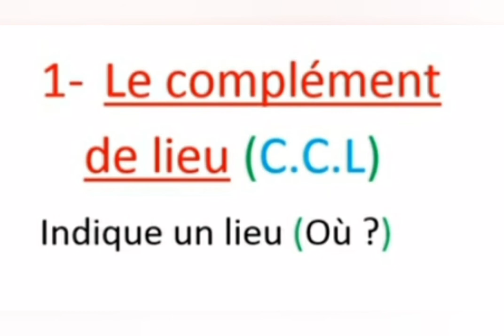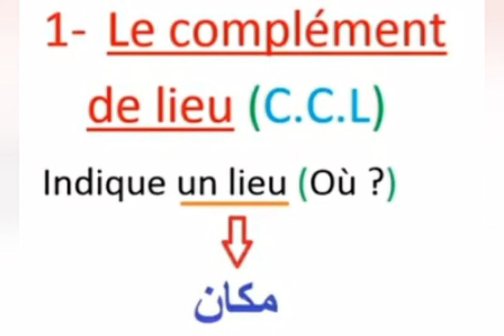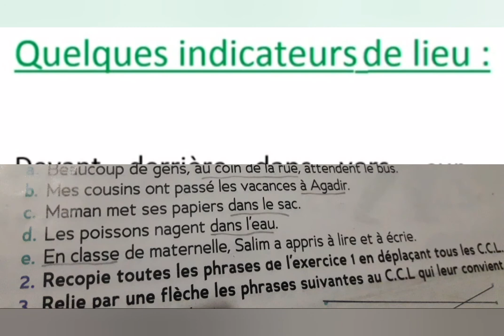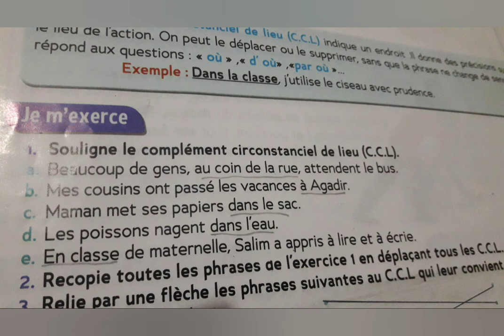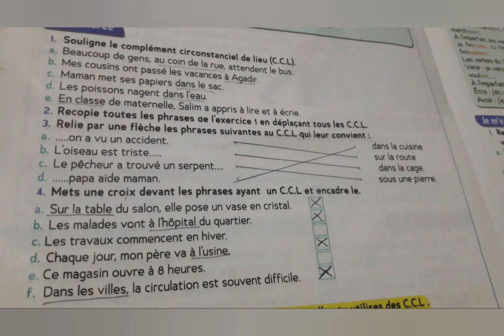c.c.l complément circonstanciel de lieu 4aep et 5aep trésor des mots page 106